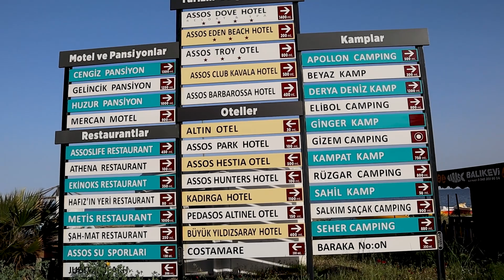Assos Kadırga Koyu (Her bütçeye uygun konaklama imkanı!)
Kuzey Ege denince ilk akla gelen koyların başında Assos Kadırga Koyu geliyor. Temiz mavi bayrak denizi, uzun kumsalı ve plajı, her bütçeye uygun konaklama imkanı ile öne çıkan Kadırga Koyu; çadır, karavan alanları ile kamp alanları, bungalow evleri, pansiyonları, apartları ve otelleri ile her bütçeye uygun farklı fiyatları ile imkan sunuyor. Çanakkale'nin en güzel koylarından biri olan Kadırga, tatilinizi geçirebileceğiniz yerlerin başında geliyor.

Merhaba Ben Deniz Sarı , Youtube Türkiye için her hafta yeni video yüklüyorum.